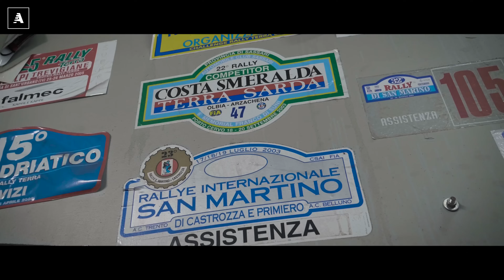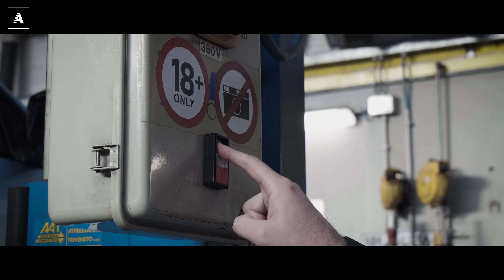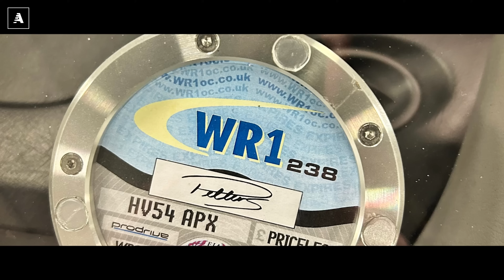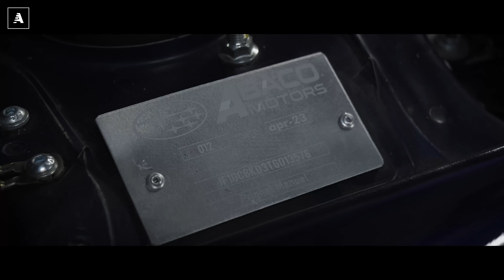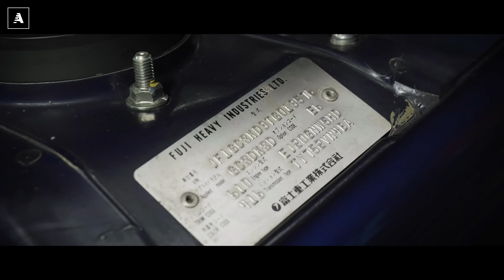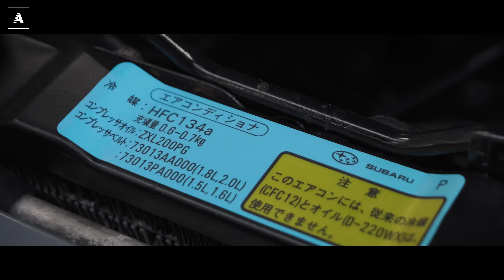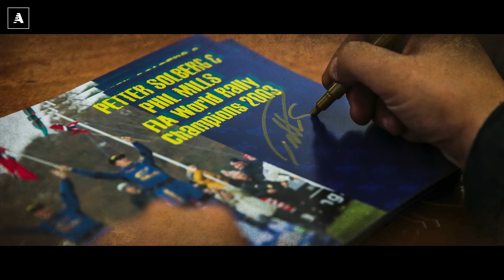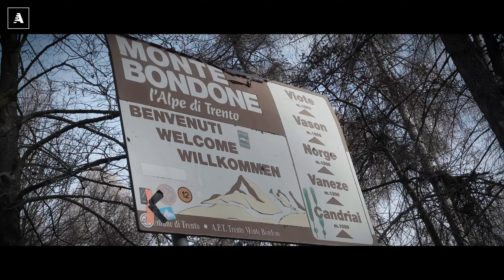Da auto a LEGGENDA: la STORIA delle SUBARU più famose di SEMPRE (IMPREZA WRX STi)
Ogni cosa ha un inizio e una fine. Una storia, per esempio, oppure un video proprio come questo. Ma anche ogni essere vivente nasce e, poi, muore. E persino ogni oggetto è destinato ad avere una data di scadenza.  Apri la confezione e parte il conto alla rovescia. Perché un giorno, quel determinato oggetto, non ti servirà più o non funzionerà più.

Per fortuna ci sono delle eccezioni. Storie e oggetti che hanno sconfitto lo scorrere del tempo.
Perché loro erano destinati a diventare immortali. Questa è la storia di come la Subaru abbia trasformato le sue migliori auto in leggende eterne.

Si ringrazia Giacomo Rauli di Motorsport.com per il prezioso contributo sulla storia dei piloti WRC.

Credits immagini WRC:
- Subaru Corporation
- Manrico Martella

Riprese e montaggio: Leonardo Mannoli
Producer: Marco Rampon
Autore: Matteo Valenti